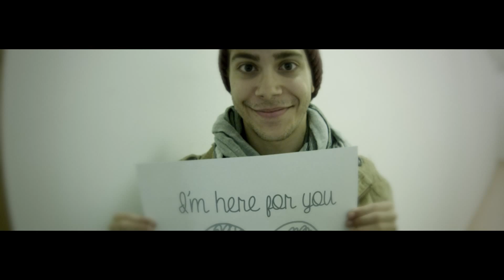David POP - Live your life Master Youtube Version